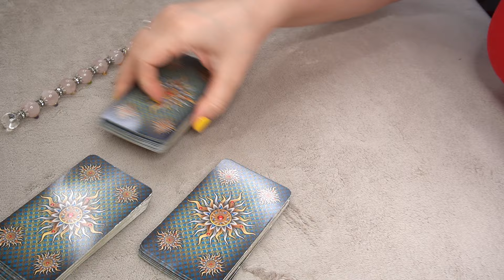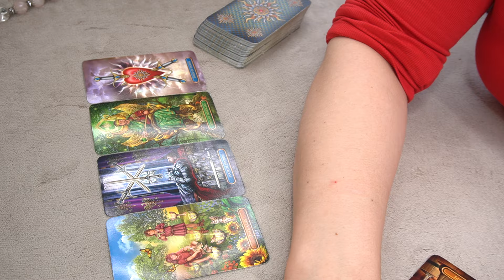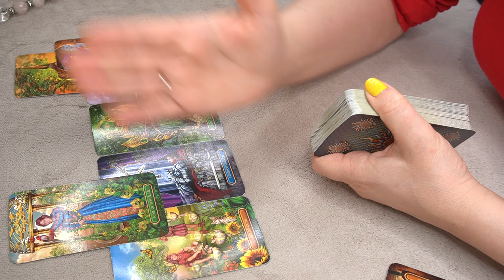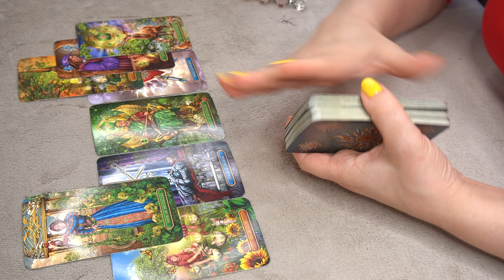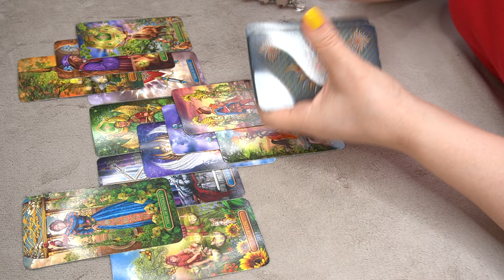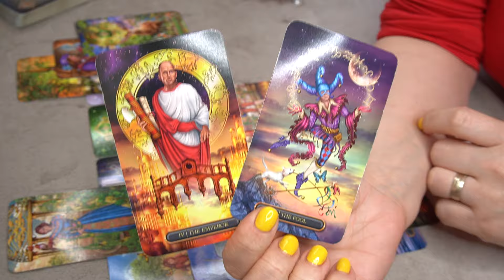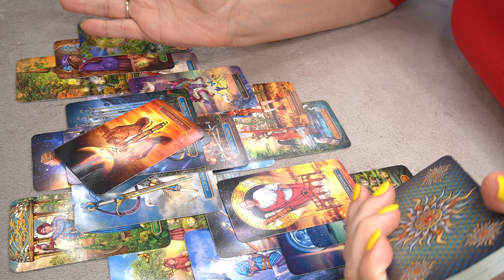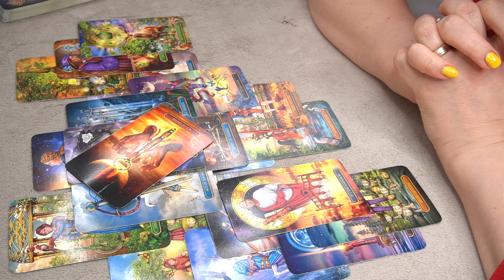SAGITTARIUS ♐️ * THIS IS JUST THE BEGINNING * 👀🔮⭐️📩 CAREER/FINANCE APRIL 2024